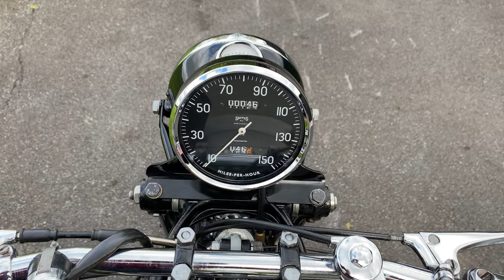Vincent Black Shadow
This apparently 'Matching' Upper Frame Member & Engine number Vincent Black Shadow is sadly not all as it seems. The numbers are not factory stampings and the crankcase is clearly a later one. The RFM is a factory stamping and is from a Rapide. It has been assembled some years ago but never used in earnest since. We are selling it as a project in that it will require a degree of sorting not least of which is a gear selection problem. The engine sounds sweet and pulls strongly and it fundamentally rides fine. However, make no mistake, this is not a machine that you can just jump onto and ride off into he sunset on as it stands here. It is however and fantastic opportunity to get the full Black Shadow experience for around half the cost of a 'proper' one as it is fundamentally the same thing. More details and photos shortly on our